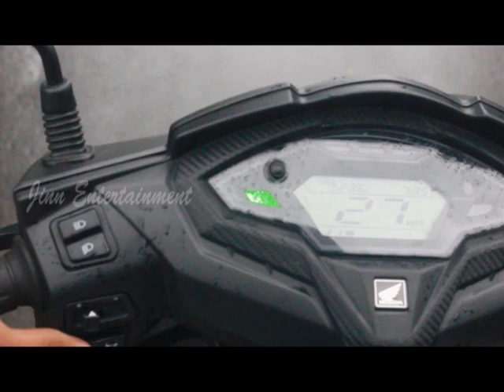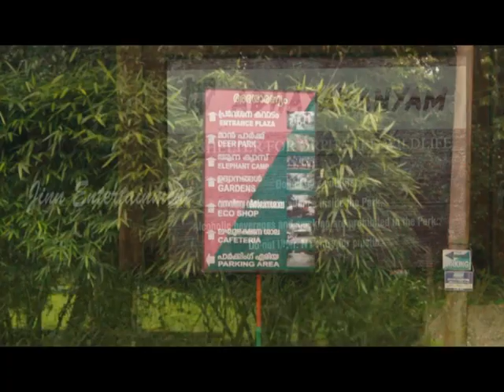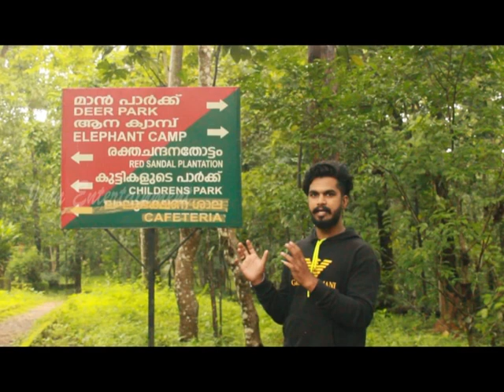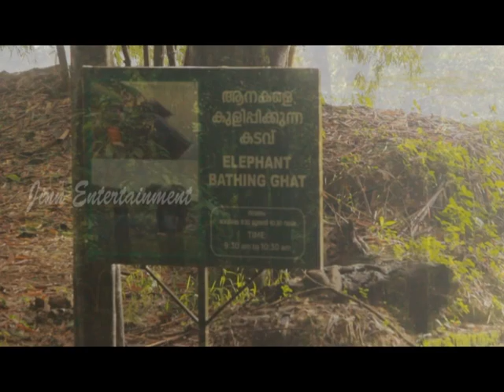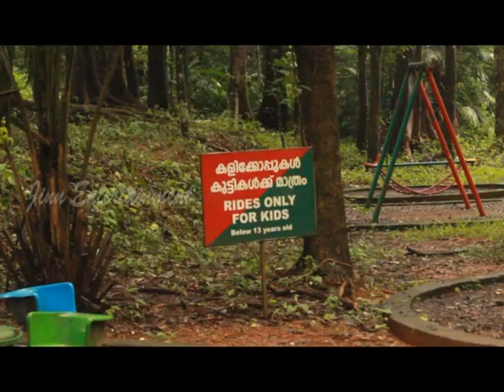JINN EP - 1 Kodanad Elephant Training Center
Direction: Shan & Vineesh Mavelikkara
Camera : Vineesh Mavelikkara
Casting : Aju
Asso. Director: Soumya Baby
Asso. Camera: Sarath Chandra
Editing: Vineesh Mavelikkara